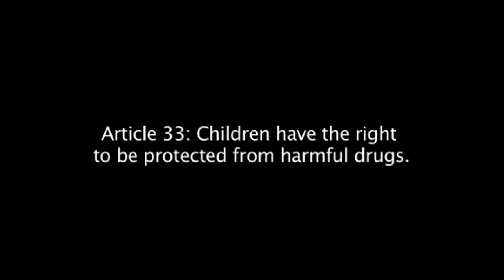UNICEF: oneminutesjr. - The Worst Begins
(Karla Dawson, age 14, British Virgin Islands, 2009)
A poem expresses the pressures and fears of drugs in the schoolyard.

Created in the 2009 Barbados oneminutesjr. workshop and featured on the SOWC 2011 website.